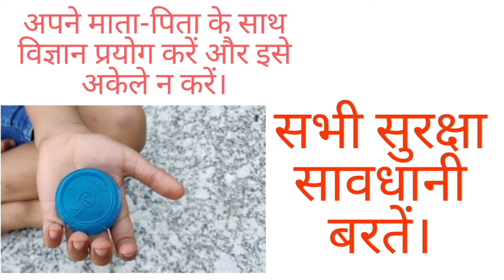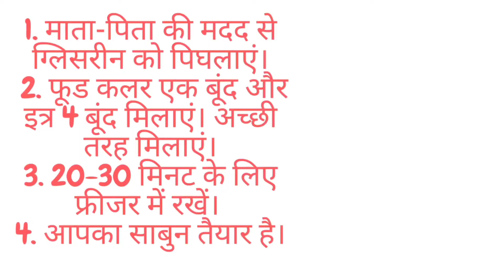Making soap at home with papa- in hindi - very easy science experiment ( DIY)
This video shows steps to make a soap from a chemistry toy kit. For kids above 10 years.
In it glycerine, food colour and perfume are mixed to prepare soap.
Take all precautions.